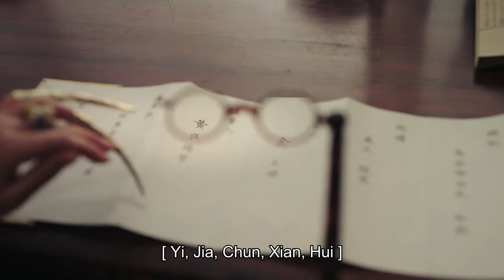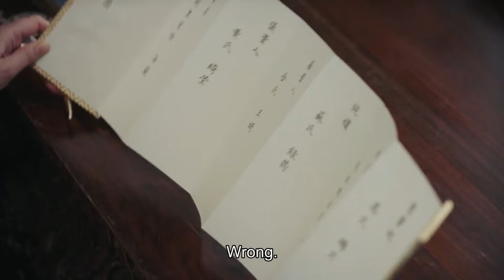如懿一句話就讓皇上向太后低頭，太后：你比皇上有孝心 🌸Chinese Drama ZX